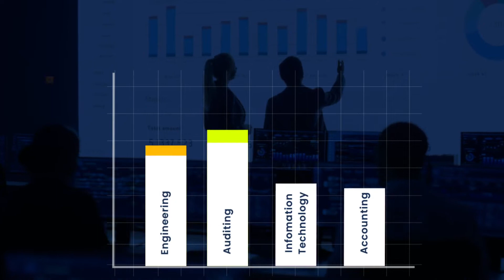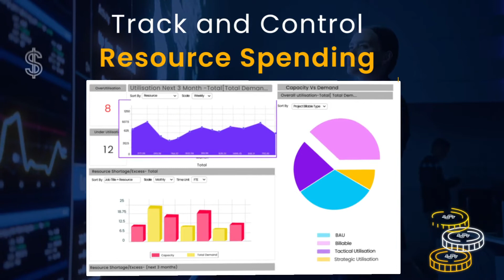Emerging Trends in Resource Forecasting and Capacity Planning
Resource forecasting and capacity planning play a critical role in ensuring project’s success. It helps reduce resourcing costs, improve productivity, and more. Thus, many successful global firms are adopting the emerging trends in this realm.
These trends include:  -
-Identifying and bridging the capacity vs demand gap in advance
-Forecasting and improving productive utilization
-Availing the right resource at the right time
-Tracking and controlling the resource costs